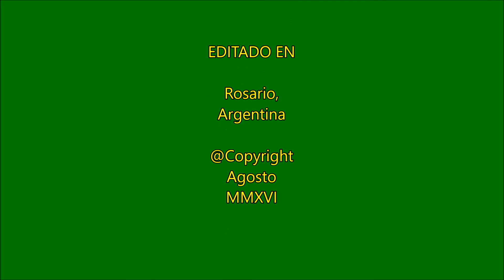Zanzibar town Tanzania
Heavy traffic in Zanzibar town and tree lined route to the east